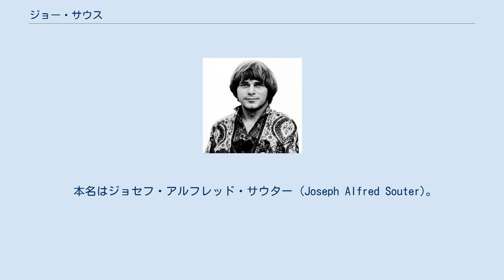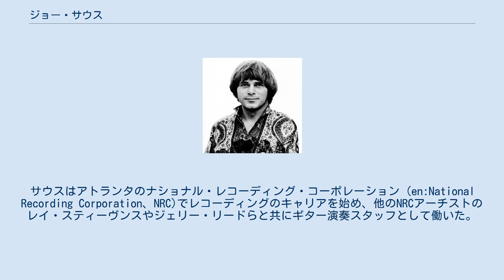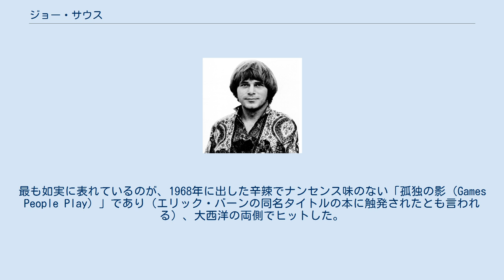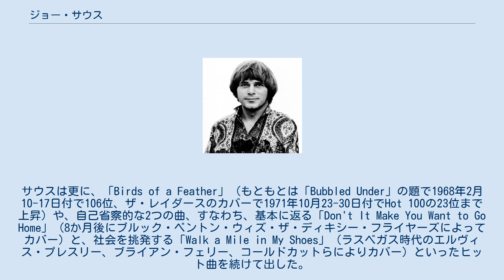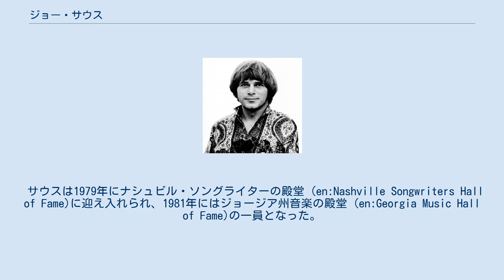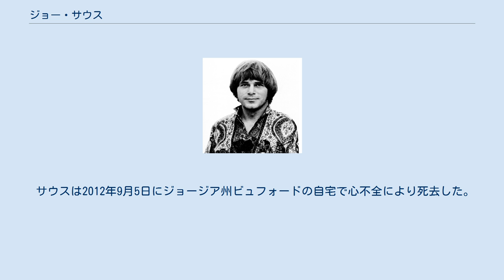ジョー・サウス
ジョー・サウス（Joe South、1940年2月28日-2012年9月5日）はアメリカ合衆国のシンガーソングライターでギタリストである。
代表作に「孤独の影（Games People Play）」、リン・アンダーソンのカバー・バージョンがヒットした「ローズ・ガーデン」などがある。
 本名はジョセフ・アルフレッド・サウター (Joseph Alfred Souter)。
キャリアとして最初のレコードは、1958年7月にNRCレコードから出したノベルティヒットの「The Purple People Eater Meets the Witch Doctor」である。
このヒットを皮切りに、サウスの音楽は次第に真面目なものになって行った。
 1959年に、サウスはジーン・ヴィンセントによって録音された二つの曲を書いた。
アルバム『Sounds Like Gene Vincent』（キャピトル・レコード、1959年）に収録された「I Might Have Known」と、アルバム『The Crazy Beat of Gene Vincent』（キャピトル・レコード、1963年）に収録された「Gone Gone Gone」である。
 サウスは以前に、アトランタの音楽出版者でラジオパーソナリティーのビル・ロウリー (Bill Lowery)に出会い、音楽の道を励まされていた。
サウスはアトランタのナショナル・レコーディング・コーポレーション (en:National Recording Corporation、NRC)でレコーディングのキャリアを始め、他のNRCアーチストのレイ・スティーヴンスやジェリー・リードらと共にギター演奏スタッフとして働いた。
サウスの最初期のレコーディングは、NRCでCDへ再レコーディング化された。
 サウスは優れたスタジオ・ミュージシャンでもあり、トミー・ロウの「シェイラ」、ボブ・ディランのアルバム『ブロンド・オン・ブロンド』、アレサ・フランクリンの「チェイン・オブ・フールズ」でギターを弾いている。
記録によっては、サイモン&ガーファンクルの最初のヒット曲「サウンド・オブ・サイレンス」に加えられたエレキギターのパートをサウスが演奏したとしているものもあるが、他の記録ではアル・ゴルゴーニとヴィニー・ベルをギタリストとしてクレジットしている。
 ビリー・ジョー・ロイヤルは、「Down in the Boondocks」、「I Knew You When」、「Yo-Yo」（のちにジ・オズモンズのカバーでヒット）、「Hush」（のちにディープ・パープル、サムバディズ・イメージ・ウィズ・ラッセル・モリス、クーラ・シェイカーらのカバーでヒット）といったサウスの歌をレコーディングしている。
 1960年代終盤の社会問題に呼応して、サウスの楽曲スタイルは根本的に変化を見せた。
最も如実に表れているのが、1968年に出した辛辣でナンセンス味のない「孤独の影（Games People Play）」であり（エリック・バーンの同名タイトルの本に触発されたとも言われる）、大西洋の両側でヒットした。
みずみずしいストリングスの音色、オルガン、ブラスを伴奏として、この作品はグラミー賞の最優秀コンテンポラリー楽曲賞と最優秀楽曲賞とを受賞した。
サウスは更に、「Birds of a Feather」（もともとは「Bubbled Under」の題で1968年2月10-17日付で106位、ザ・レイダースのカバーで1971年10月23-30日付でHot 100の23位まで上昇）や、自己省察的な2つの曲、すなわち、基本に返る「Don't It Make You Want to Go Home」（8か月後にブルック・ベントン・ウィズ・ザ・ディキシー・フライヤーズによってカバー）と、社会を挑発する「Walk a Mile in My Shoes」（ラスベガス時代のエルヴィス・プレスリー、ブライアン・フェリー、コールドカットらによりカバー）といったヒット曲を続けて出した。
 ジョー・サウスの作品で最も商業的に成功したものは、1971年のカントリー／ポップ部門で大ヒットとなったリン・アンダーソンの「ローズ・ガーデン」である。
この歌は世界の16の国でヒット曲となり、アンダーソンはヴォーカル部門でグラミー賞を受賞し、サウスは最優秀カントリーソング部門と最優秀歌曲賞部門のふたつ...